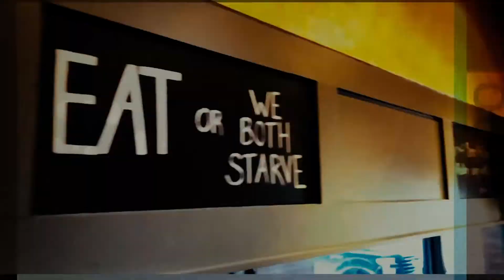Ep 6 Sweetwater YOUTUBE 1080P